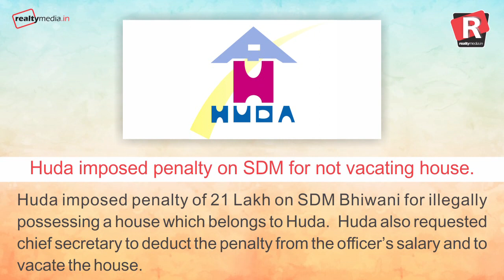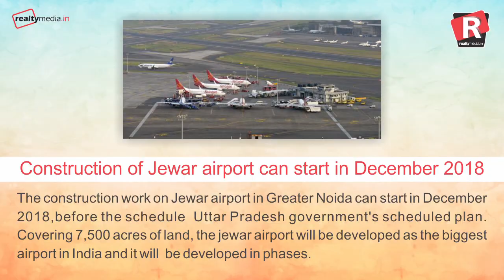Daily Superfast News| Tuesday, 2nd January, 2017